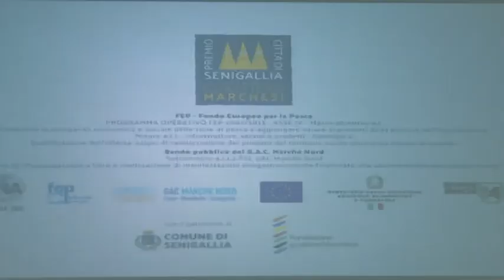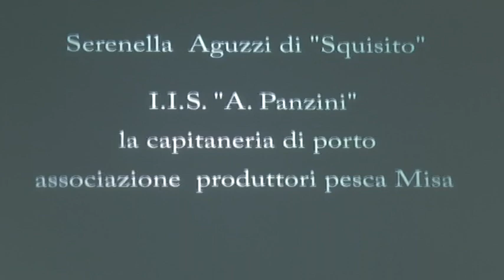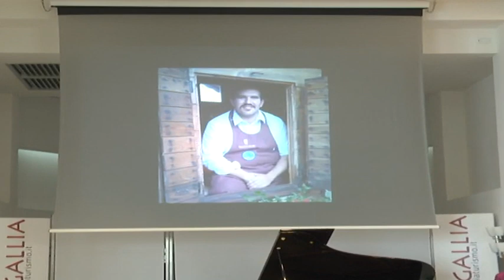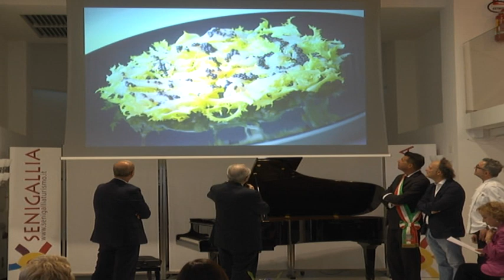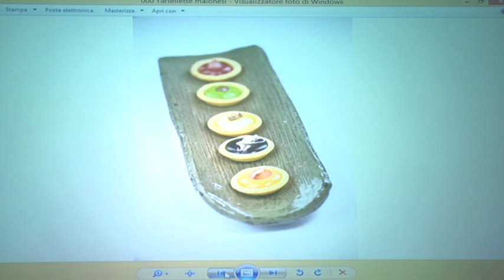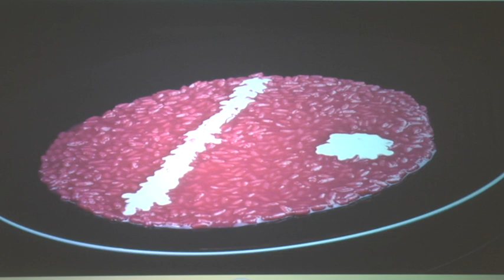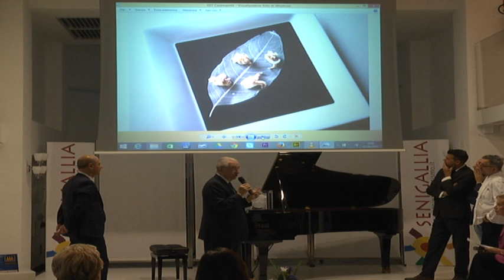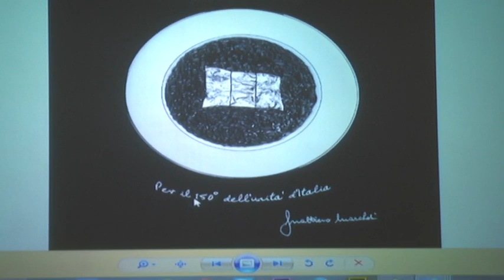Premio Città di Senigallia a Gualtiero Marchesi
Domenica 27 e lunedì 28 settembre tutti a Senigallia, nelle Marche, per il Premio Città di Senigallia a Gualtiero Marchesi, un appuntamento annuale dell'alta cucina con i prodotti enogastronomici ed ittici marchigiani nato dalla collaborazione tra la Fondazione Gualtiero Marchesi e il Comune di Senigallia.

Oltre ad essere un omaggio a Gualtiero Marchesi, maestro indiscusso e ambasciatore della cucina italiana nel mondo, il premio vuole valorizzare Senigallia e le zone limitrofe come terra dell'eccellenza gastronomica grazie alla presenza di significative realtà nel campo della ristorazione, della cultura didattica e della produzione di materie prime agroalimentari ed ittiche.

L'I.I.S. Alfredo Panzini, due chef stellati e una rete diffusa di antiche osterie e bistrot di nuova generazione che hanno saputo tradurre l'influenza del territorio in piatti dove tradizione e materia prima si sposano con le innovazione dell'alta ristorazione.